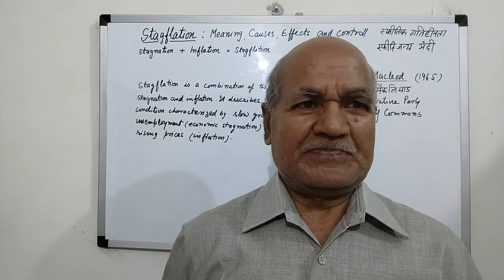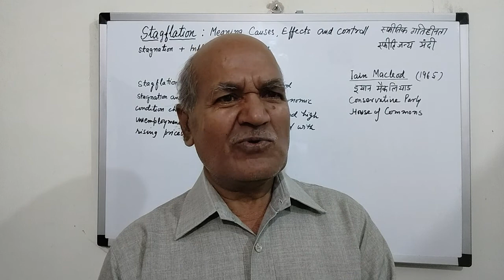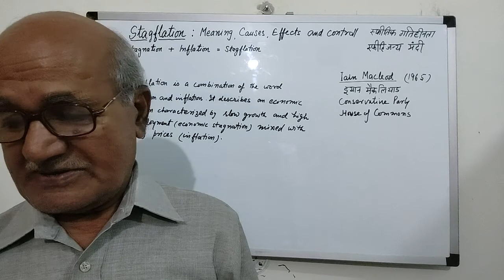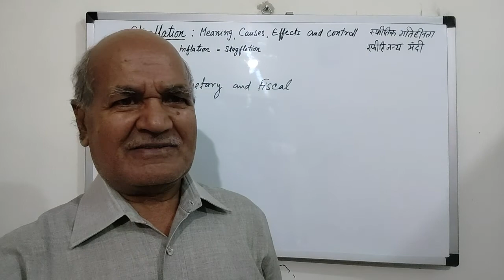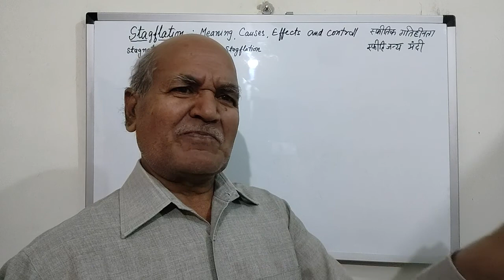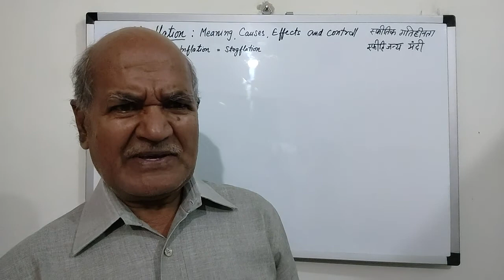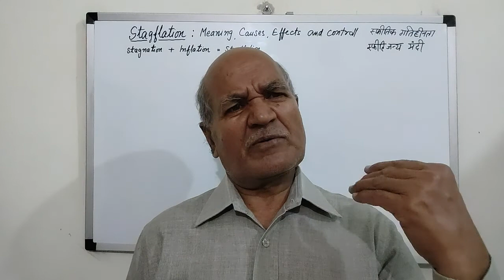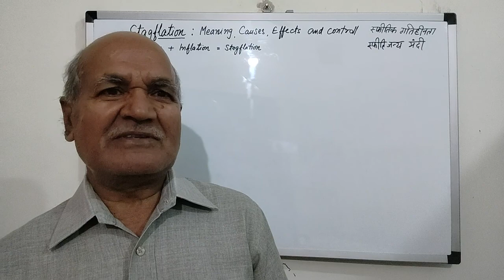Stagflation : Meaning, Causes, Effect and Control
स्टैगफ्लेसन (स्फीतिक गतिहीनता) : अर्थ, कारण परिणाम एवं नियंत्रण

                Definition of Stagflation

1)Stagflation is characterized by slow economic growth and relatively high unemployment (or stagnation) which is at the same time accompanied by rising prices (inflation)
2) Stagflation is a condition that's caused by a combination of slow economic growth, high unemployment,and rising prices.
3) Stagflation can be defined as a state of inflation combined with a decline in the gross domestic product.
4) Stagflation happens when inflation exists in tandem with slow economic growth and high unemployment.
5)In economics, Stagflation or recession- inflation is a situation in which the rate of inflation is high,the economic growth rate slows and unemployment remains steadily high.
6) Stagflation is a combination of the word stagnation and inflation.It describes an economic condition characterized by slow growth and high unemployment mixed with rising prices.